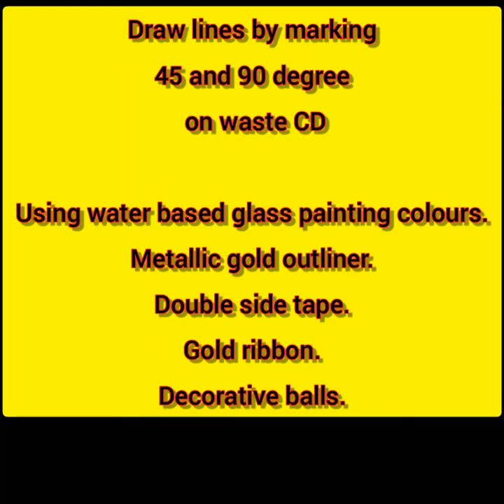Glass painting/Beautiful wall hanging by using waste CD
easy rangolidesign
Diwali rangolidesign
bhagwanmandirksamnewali rangoli
attractive rangolidesign
simple beautiful rangoli
5minitues wali Rangoli

poster tree rangolI
colurful tree rangoli
glowingtree rangoli
tree posterrangoli
nature posterrangoli
glowing tree attractive Rangoli
beautifultree rangoli

other's
paithanisaree rangolidesign
simple ganesha Rangoli
Shankarji rangoli
easyganesha rangolidesign
sankratispecial rangoli
haldikumkum rangolidesign
२६Jan special rangoli
devghar sathi khas rangolidesigna
easy diwali rangolidesign
margashirsha rangolidesigna
margashirshapuja mandani
easy and simple rangoli designs